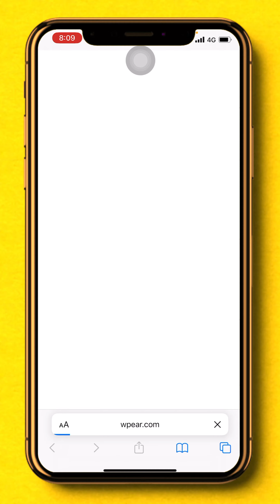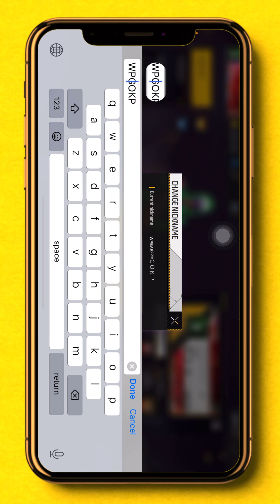عمل مسافة مخفية مسافه فارغة لأسماء الألعاب كمثال لعبة فري فاير